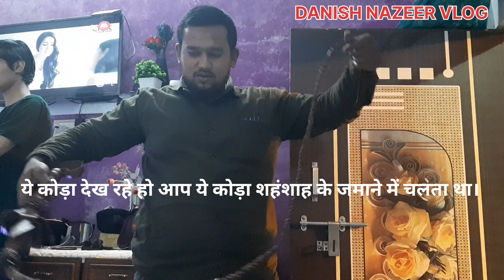Angrejon Ke Jamane Ka Koda || अंग्रेजों के जमाने का कोड़ा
vlog Angrejon Ke Jamane Ka Koda || अंग्रेजों के जमाने का कोड़ा
daily vlog
vlogging
tranding vlog
2023 vlog
viral vlog
hindi vlog
danish nazeer vlog